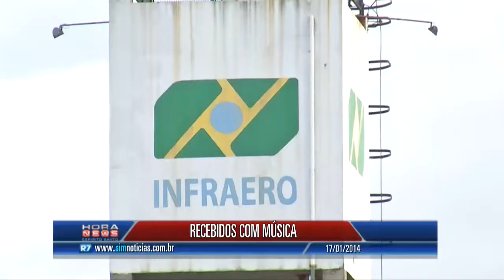Hora News Espírito Santo - Edição da Tarde (17/01/2014) - Bloco 1